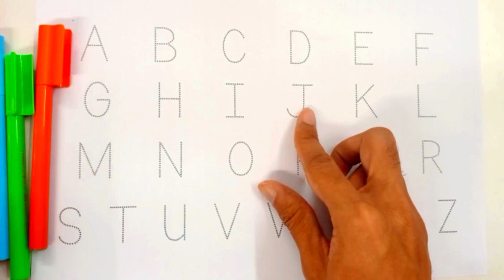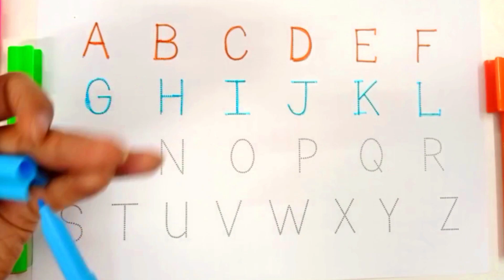A to Z for kids Learning | ABCD | Capital Letters Alphabets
Hello Kids,
Lets Learn ABCD.

Time for video on this channel
7pm

Thanks!!

A to z kids learn, Kids rhymes,ABCD ,Alphabets,A for apple B for ball,English varnmala

Learn abcd || learn alphabets || abcd rhymes || a for apple b for ball || abcd tracing || easy learn

Video topics:-

Topic covered-

small letter abcd a to z
a to z song
a to z video
learn english alphabet a to z
a to z animals
a to z learn to read